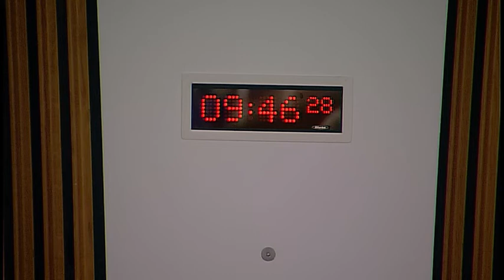Local Government and Communities Committee - 18 January 2017